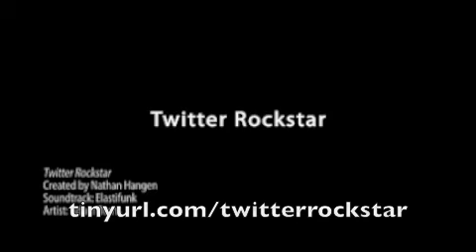twitter rockstar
Everything you ever wanted to know about Twitter to help you build your brand, promote your business.